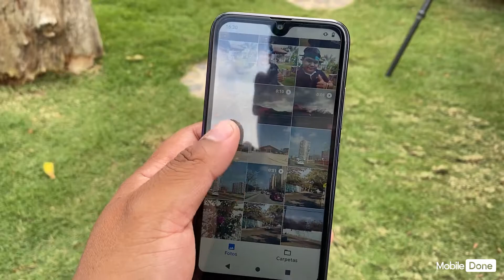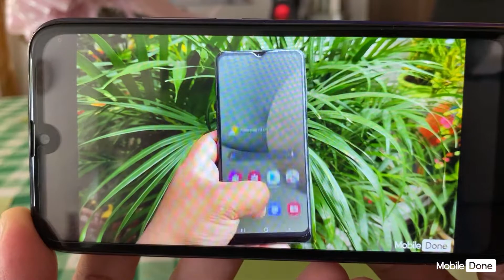Corn R40 Review en Español | Barranquilla, Colombia ⬆️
Actualmente (17/03/2021) tiene un valor de  260.000 pesos colombianos y se espera que baje en los próximos días.

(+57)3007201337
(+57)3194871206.